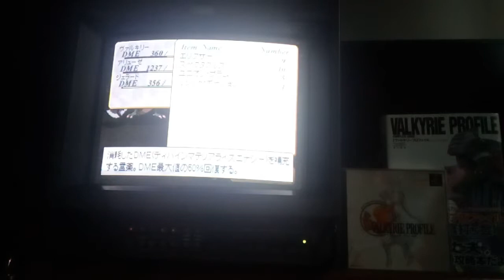Valkyrie Profile Boss gameplay PS SONY BVM RGB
Setup

SONY BVM 14M4DE HR TRINITRON
SONY HCD-SD1
PS2 NTSC-J ZEN EDITION ORIGINAL
NAMCO ARCADE STICK SOUL BLADE PACK PSX
RGB SCART PS2 PAL OFFICIAL